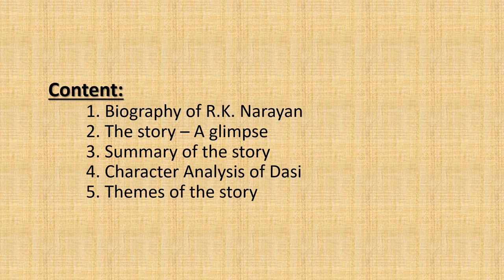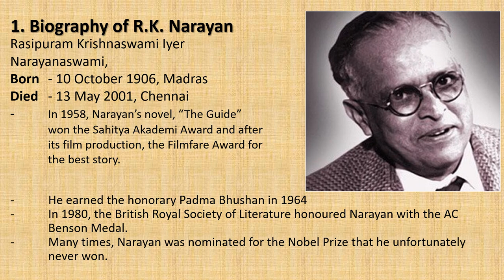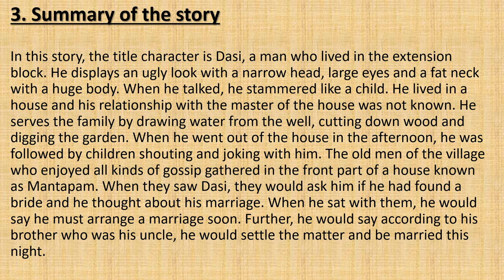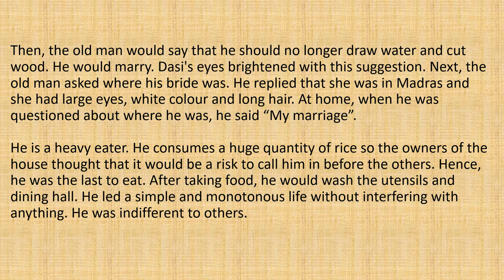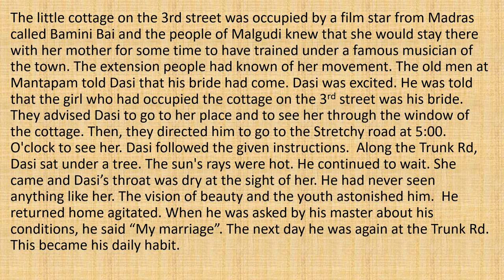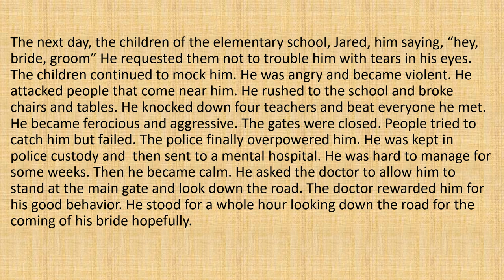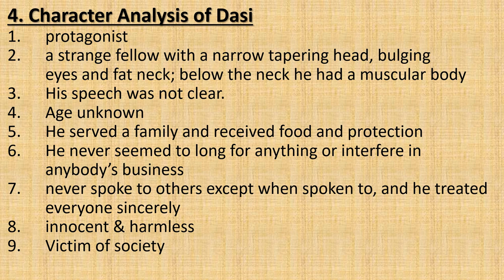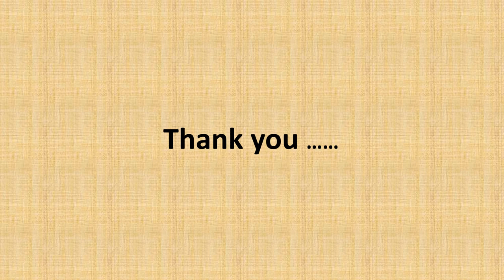Analysis of the short story "Dasi the bridegroom" by R.K.Narayan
For the students of Higher National Diploma in English